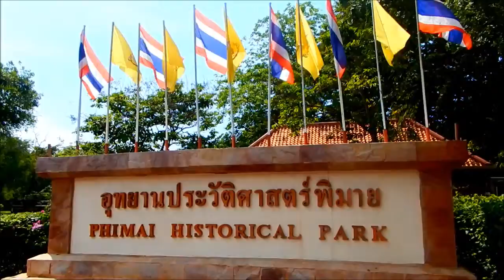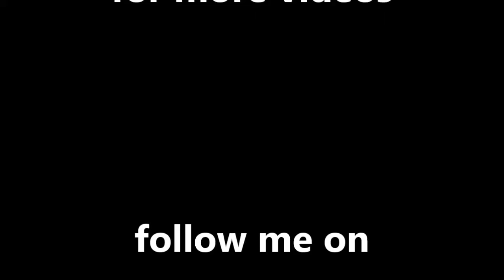phimai historical park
Phimai historical park is the largest of all Khmer temples in Thailand, the rectangular complex measures over 1,000 meters long by almost 600 meters wide. It contains some of the finest examples of Khmer architecture in Thailand.

What makes this temple unique is that is constructed as a Buddhist temple, even though the Khmer who built it were Hindu.

Phimai, which is officially named Prasat Hin Phimai was built during the 11th and 12th century, during which time the area was part of the Khmer empire. It was constructed on the end of the ancient highway connecting it with Angkor (present day Siem Reap), with other Khmer temples like Muang Tum and Phanom Rung in between.